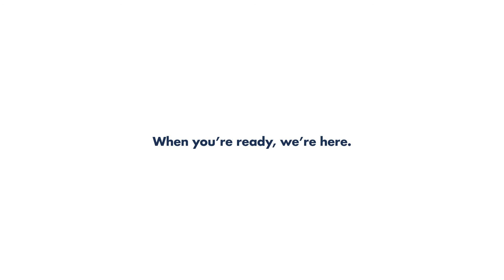Caron GrandView - Shannon :30